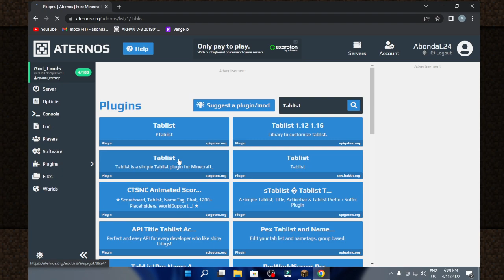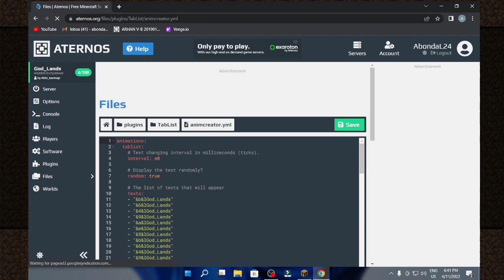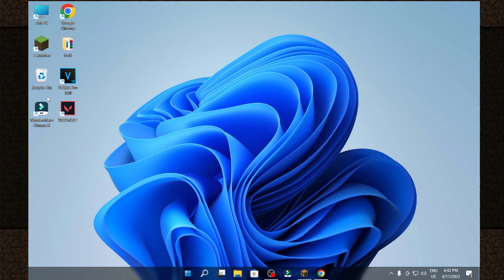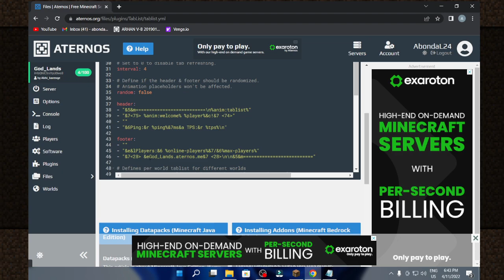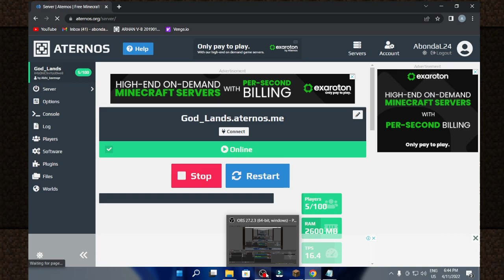How to add a simple and nice looking tablist in your aternos server || VERY EASY!!